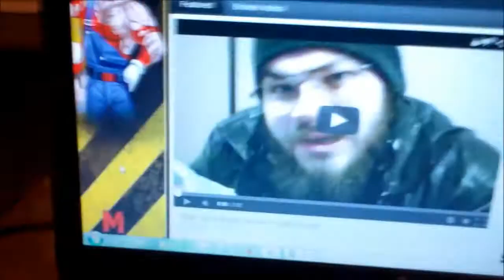Subscribe to Noyjeetut my brother